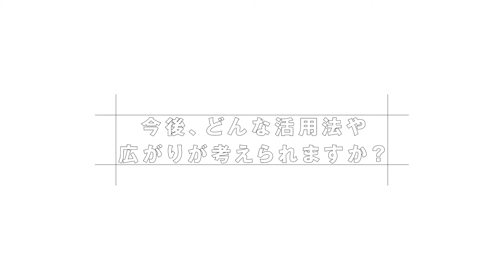MOLpCafé2021_Pickup_NAGORI™（2m03s）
2021年7月13日～17日にかけて東京・青山で開催した三井化学のオープンラボラトリー活動「そざいの魅力ラボｰMOLp🄬ｰ」の展示会「MOLpCafé2021」。
そこで展示した海水のミネラルから生まれたイノベーティブプラスチック「NAGORI™」をピックアップしてご紹介します。